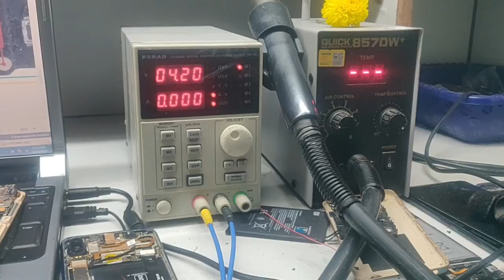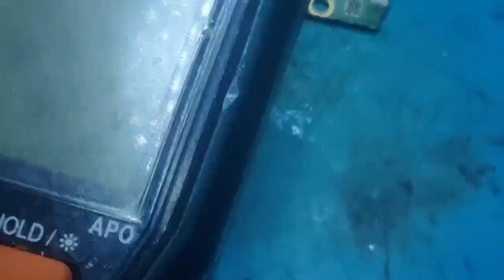Redmi Phone Dead Solution डीसी से सोर्टिंग निकालने का सही तरीका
Redmi dead solution
Redmi Phone Dead Problam
Redmi 5a dead issues
Redmi phone charging solution
Redmi graphic solution

vinod tech mobile